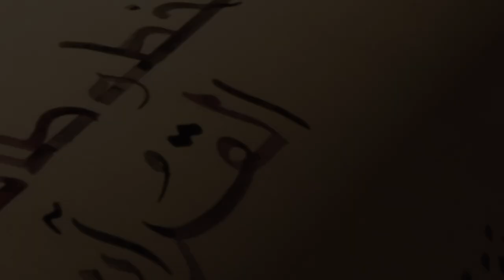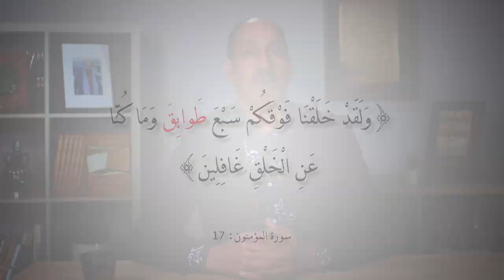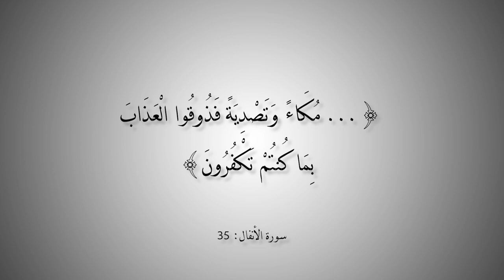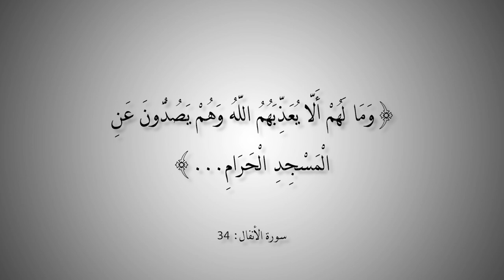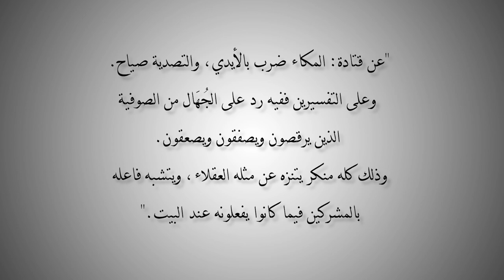التاريخ المبكر للإسلام | الحلقة 76 | نموذج ثاني من أخطاء النساخ في القرآن